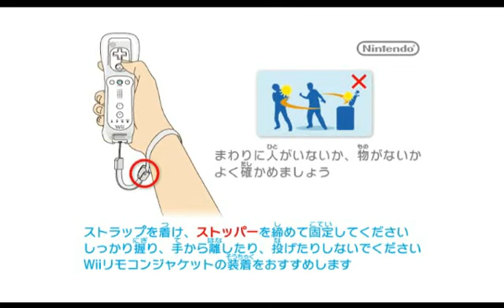大乱闘スマッシュブラザーズX ハック(WiiScrubber使用)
Dolphinでハックを試してみました。
個人的にはステージを追加したかった…。

デュエルゾーン、終点、ピーチ城上空、メタクリスタルです。